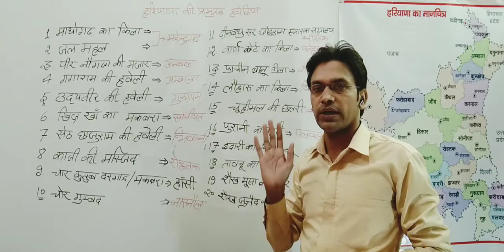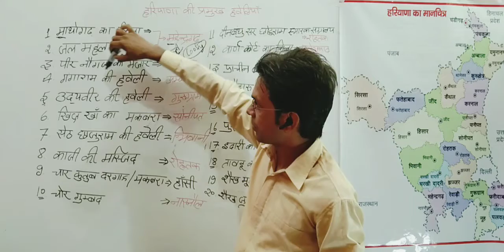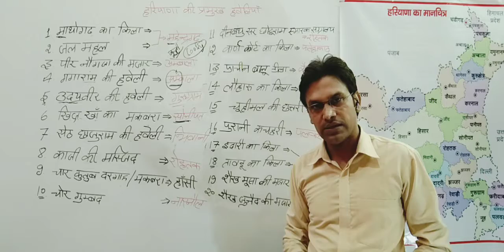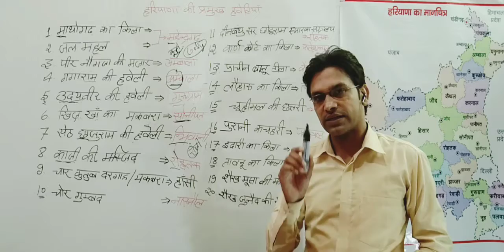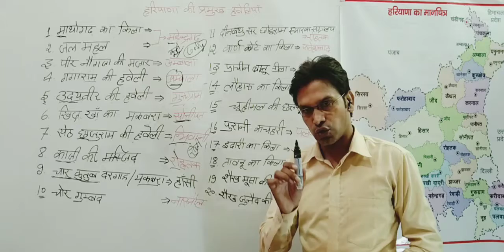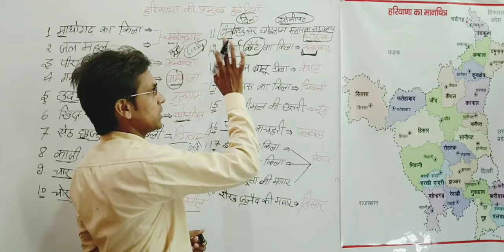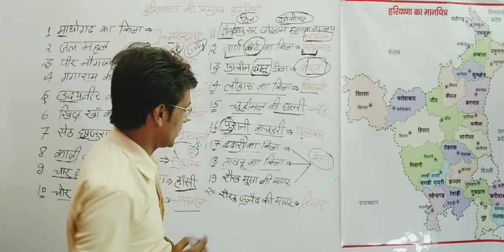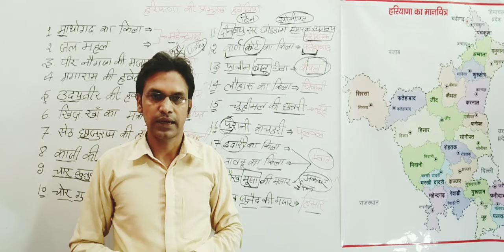Haryana gk || हरियाणा की प्रमुख हवेलियाँ भाग -2 by Roshanlal Sir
gk with Roshanlal Sir